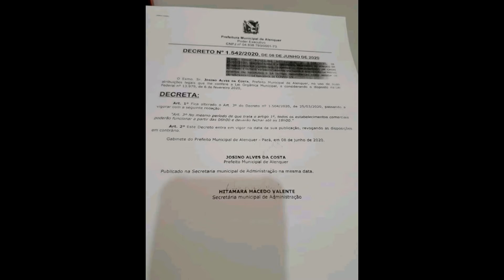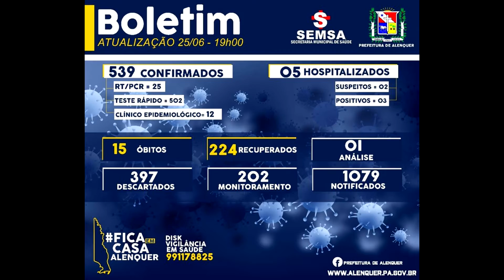movimentona lauro sodre 02